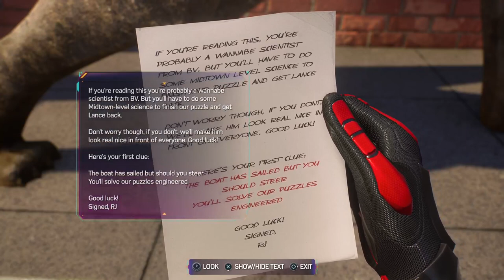Marvel's Spider-Man 2 | 03: Brooklyn Visions High School hijinks